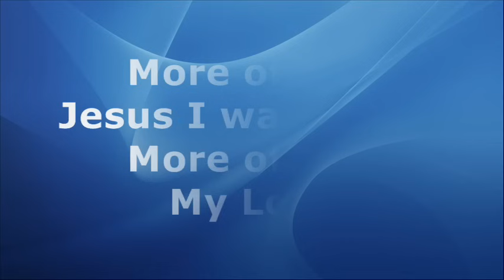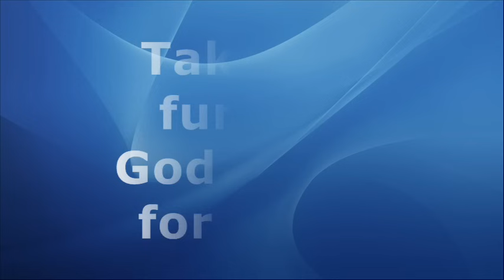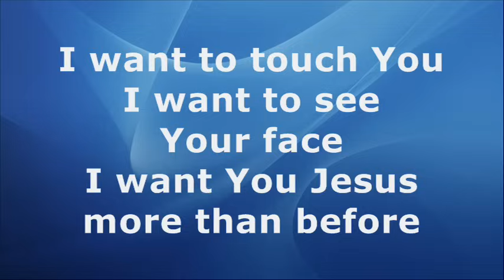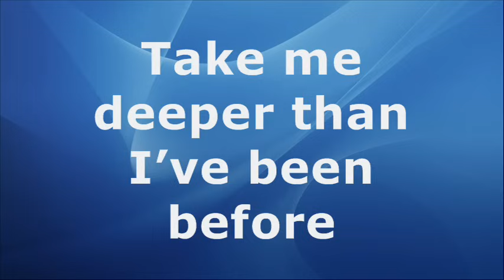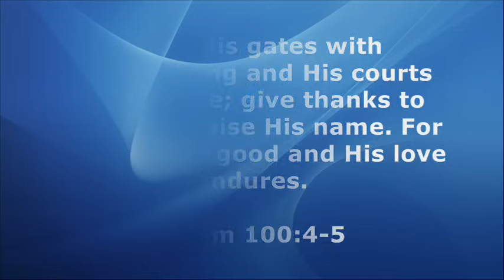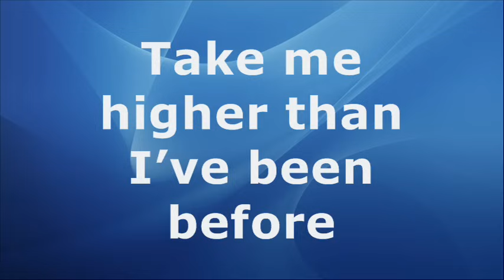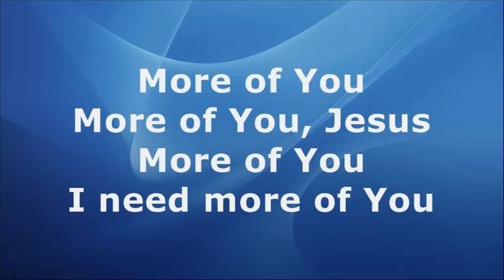Planetshakers - Deeper (with Lyrics)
- Ronnel